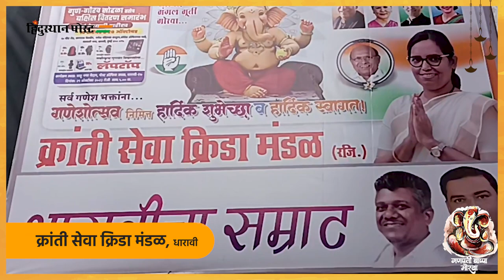Dharavi : चंद्रयानचा देखावा प्रमुख आकर्षण | Ganpati 2023 | Ganpati Bappa Morya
ganpati bappa morya,Ganpati Festival,Ganpati Bappa,Ganpati 2023,lalbaugcha raja 2023 live,lalbaugcha raja 2023,lalbaugcha raja,ashtavinayak,ashtavinayak darshan,Ashtavinayak yatra,ganapati yatra,VaradVinayak Mahad,Pali Ballaleshwar,Ranjangaon Mahaganapati,अष्टविनायक दर्शन,lenyadri,ganesh chaturthi 2023,shree ganesha,